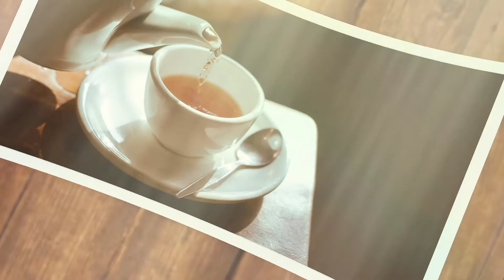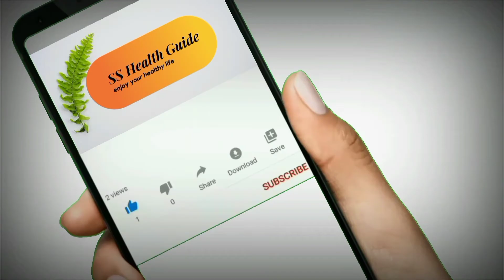শ্বাসকষ্ট,বুকে জমাট বাধা কফ,সর্দি কাশি দূর করবে এই চা-কাশি দূর করার উপায়-কাশি ঘরোয়া উপায়ে দূর করা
শ্বাসকষ্ট,বুকে জমাট বাধা কফ,সর্দি কাশি দূর করবে এই চা-কাশি দূর করার উপায়-কাশি ঘরোয়া উপায়ে দূর করা-কাশি দূর করার উপায়

থানকুনি পাতার উপকারিতা ও খাওয়ার সঠিক

অ্যান্টিবায়োটিকখুসখুসে কাশি দূর হবে মাত্র ১ দিনে
খুসখুসে কাশি দূর করার ঘরোয়া রেমেডি
ঘরে বসেই দূর করুন খুসখুসে কাশি